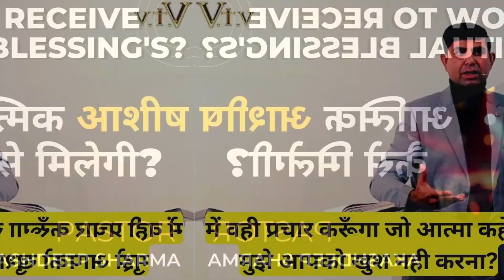परमेश्वर के पास कौन जाएगा? Must Watch Video message Sunday Sermon By Ps. Akashdeep Sharma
Powerful Sermon Bible Sandesh Ps. Akashdeep Sharma

Our Ministry Bank account details is:
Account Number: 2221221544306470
IFSC Code: AUBL0002215 Current Account
Account Name: Visionary Ministries